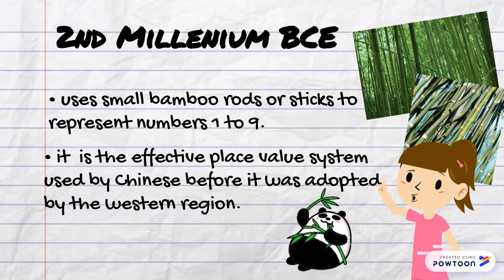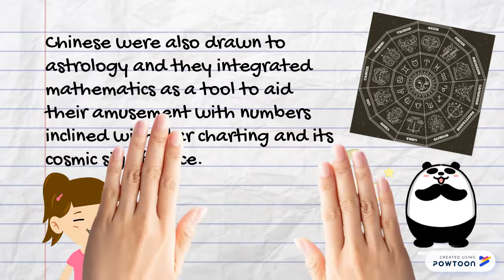History of Mathematics in China